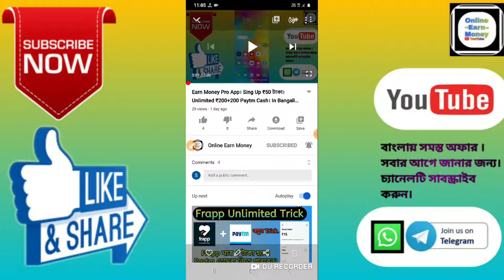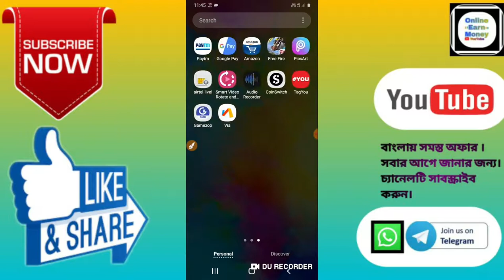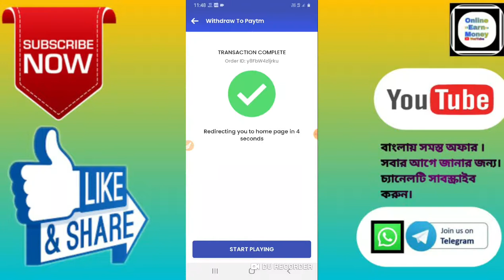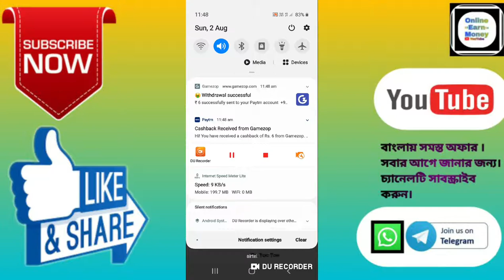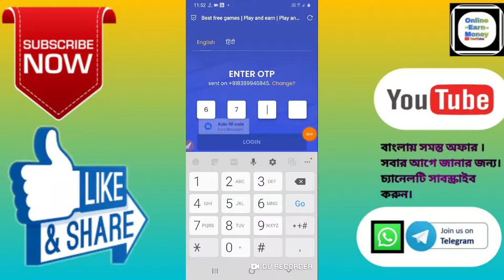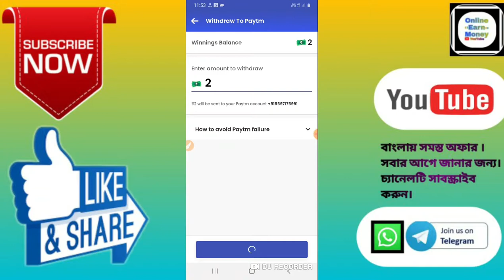Gamezop App Unlimited Trick ।। ₹5+5+5+5 Unlimited Paytm Cash।। In Bangali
🙏🙏🙏Welcome🙏🙏🙏

 Hi Friends..